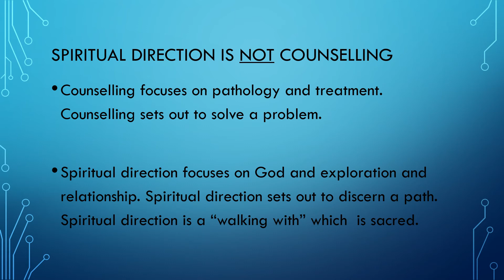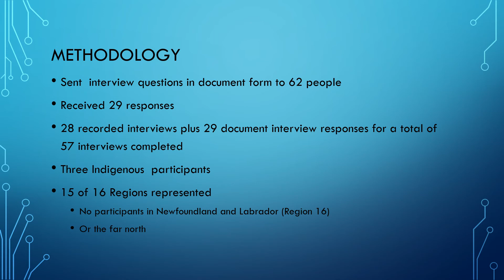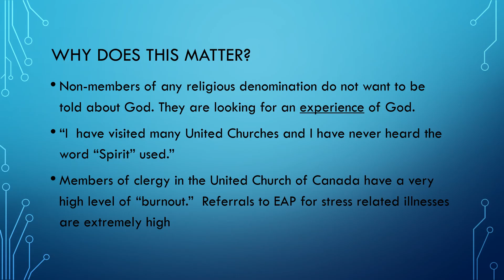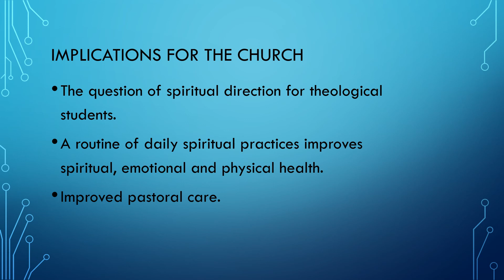Jan McCormick - Spirit of the Living God, Fall Afresh on me - P2